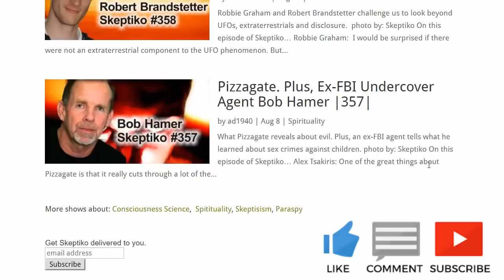Dr. Brian Hayden, Anthropology of Power and Evil |411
Anthropologist Dr. Brian Hayden traces the long history of using supernatural claims to grab power.